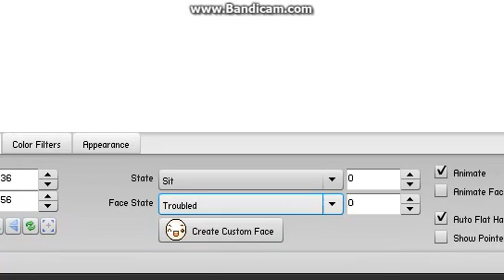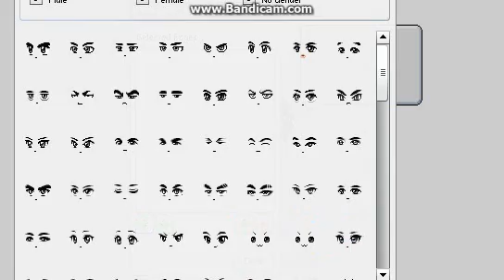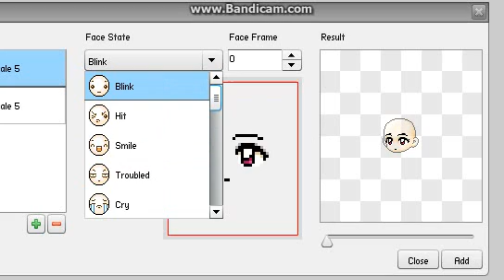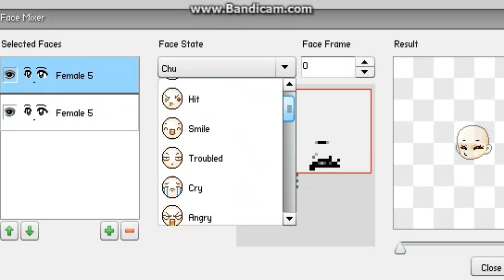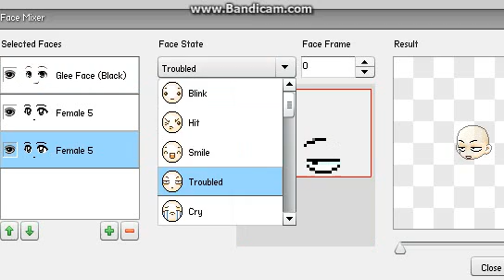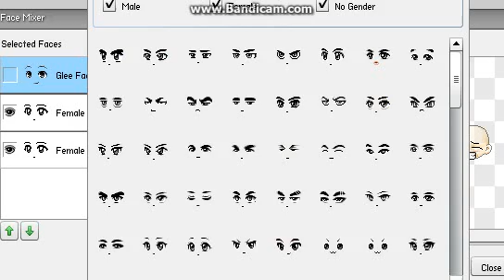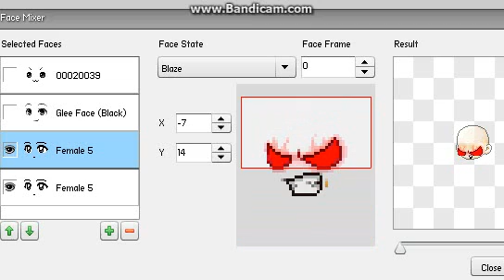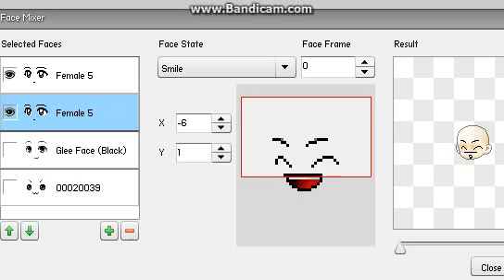MMV Tutorial:How To Use CUSTOM FACE;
hai guys~sowwie for the stupid tutorial :'[My fkn bandicam stopped t-t!
Btw guys hope i learned you something c:...
k
Song:
1.DJBoonie-I just wanna be close to you
2.Titanium-Cover by Madilyn
3.Clarity-Zedd FtFoxes.
kthanks